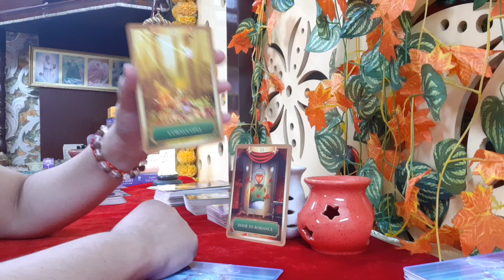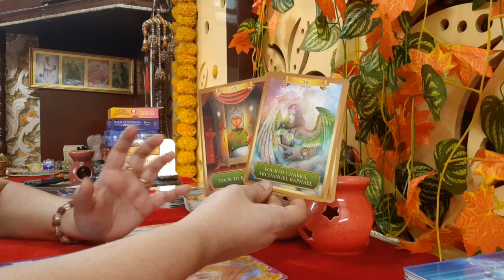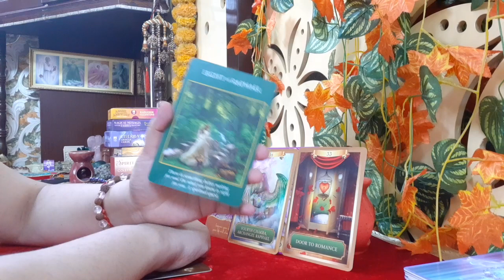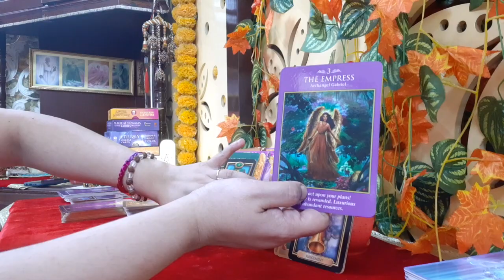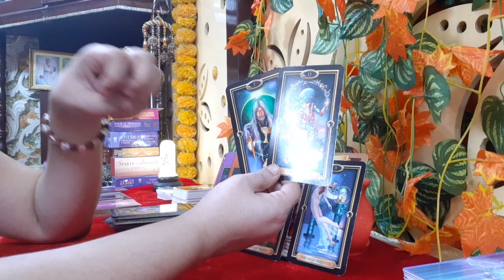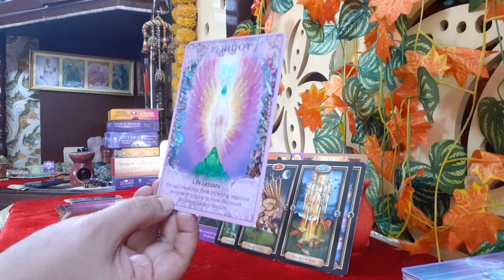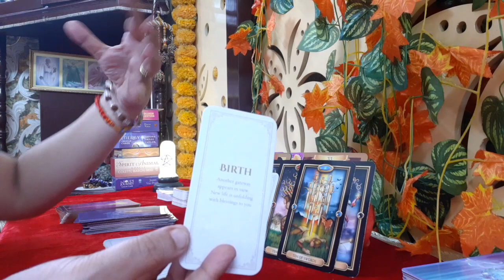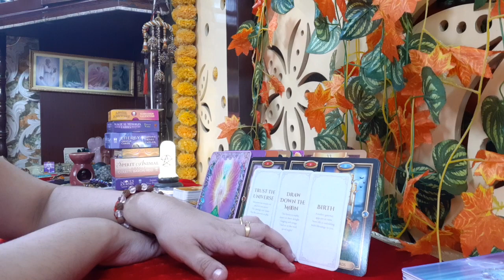Virgo September 2021 It's a Jackpot💰💸💞 Major Abundance😱 Claim your birthday gift inside Delhi Tarot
The reading talks about your personal and professional possibilities in the month of SEPTEMBER 2021. Your energies, your angel messages, your weekly tarot messages and finally your healing messages, oracle messages and spiritual guides messages. It is valid for the month of SEPTEMBER.